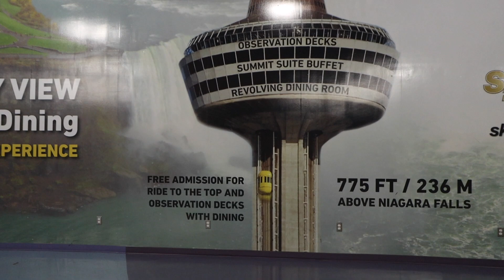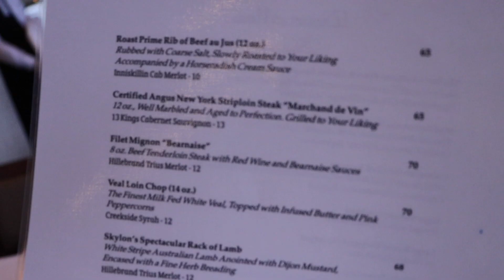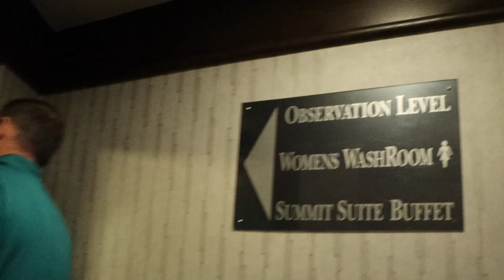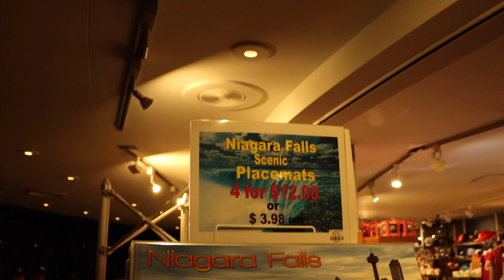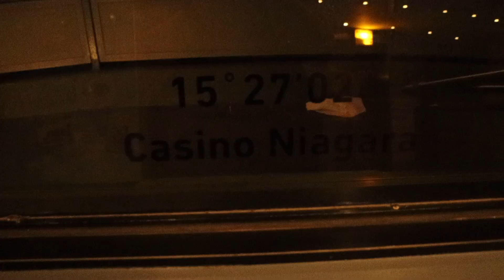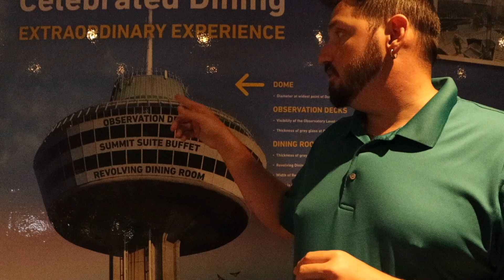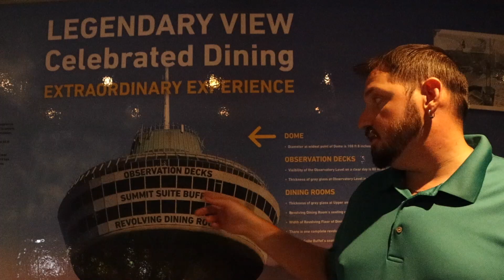Revolving restaurant in Niagara Falls || Skylon Tower is it worth it? ||2023 Niagara Falls Series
Hey Ya'll! Welcome back to the channel. On Today's adventure, we have dinner at the Skylon Tower, the revolving restaurant in Niagara Falls. Have you been here before?